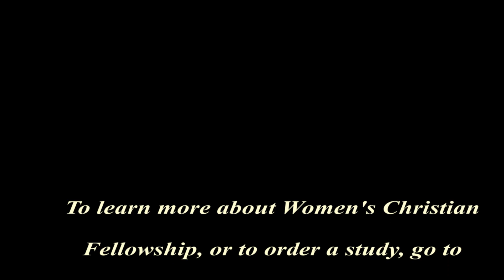Women's Christian Fellowship Fr. Bill Marquis on Fiducia Supplicanis: Questions and Answers 2-1-24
Fr. Bill Marquis explains Pope Francis' recent instruction, Fiducia Supplicanis on how to give blessings to those in irregular situations. A question and answer session follows the talk.